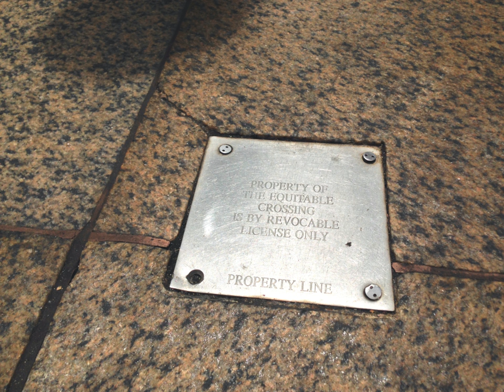Easement | Wikipedia audio article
This is an audio version of the Wikipedia Article:
Easement

- Socrates

SUMMARY
An easement is a nonpossessory right to use and/or enter onto the real property of another without possessing it. It is "best typified in the right of way which one landowner, A, may enjoy over the land of another, B". It is similar to real covenants and equitable servitudes; in the United States, the Restatement (Third) of Property takes steps to merge these concepts as servitudes.Easements are helpful for providing pathways across two or more pieces of property, allowing individuals to access other properties or a resource, for example to fish in a privately owned pond or to have access to a public beach. An easement is considered as a property right in itself at common law and is still treated as a type of property in most jurisdictions.
The rights of an easement holder vary substantially among jurisdictions. Historically, the common law courts would enforce only four types of easement:

Right-of-way (easements of way)
Easements of support (pertaining to excavations)
Easements of "light and air"
Rights pertaining to artificial waterwaysModern courts recognize more varieties of easements, but these original categories still form the foundation of easement law.